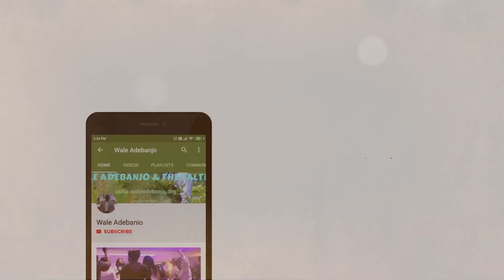Greatest Yoruba Hymns of All Time. [VOL. 4] - Wale Adebanjo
I present to you my brand new compilation of Evergreen Yoruba Hymns.
To support this huge body of work and previous releases (Vols 1, 2 and 3) Kindly click on the Paypal button on the home page.  By popular demand, this edition comes with chapterization whereby you can listen to Hymns based on their time stamp. God bless and thanks for your love and support.

CHAPTERS
0:00 Introduction
0:12  E fun pe na Kikan (Tune 1744)
1:13  Okan mi yin Oba orun
2:39  Gbo Okan Mi Bi Angeli ti n korin
4:40  Ife pipe to tayo Ero Eda
6:07  Nipa Ife Olugbala
7:24  Wa S'adura O'oro
8:08  O F'ara re funmi
9:14  Ma G'ehsin lo loa n'la Re
10:00  Emi o yin Oluwa fun Ife Re
11:18  Emi Ba L' egberun Ahon
12:25  Baba mi Gbo T'emi
13:00  E dide Omo ogun 'Gbala (C & S)
14:13  Alaafia Fun Aiye Ese Yi
14:57 Aare mu o Okan re P'oruru
15:49 Gbogbo Aiye Gbe Jesu Ga
17:32 Aiye Si m be Ni'le Od'agutan
18:16 Oluwa mi mo n Jade lo
18:57 Ki lo l e W'ese mi nu ?
20:15 E fi Ibukun F'oluwa  (CCC)
21:33 Gba Aiye mi Oluwa (Tune: Northampton)
22:18 'Gbati Ipe Oluwa ba dun